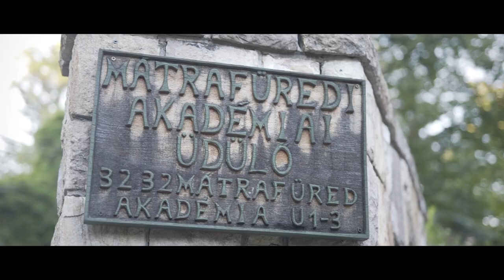Kata és Andris esküvői összefoglalója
Egy különleges esküvő. 2019. június 29-én a Nagyrédei Polgármesteri Hivatalban elhangzott két igen, majd a Nagymama átvette a szót, aki 30 évig volt Nagyréde anyakönyvezetője. Most fantasztikus dolgot élhetett meg, amikor elmondta a már oly jól ismert sorokat ezúttal az unokájának. A polgári után a Mátrafüredi Akadémia Üdülőben csodás naplementében fotózkodtunk, gratuláltunk, csokrot dobtunk, fotóvetítést néztünk, buliztunk, tortát vágtunk és egész este izzott a polaroid gép a vendégek kezében. Az összefoglaló videó végére pár kedvenc fotó is bekerült.
Örülök, hogy engem bíztak meg a hosszú és ezzel a rövid videó elkészítésével.

Zene: Birdy - Wings (Acoustic)
Operatör: Kiss Norbert
Vágás: Kiss Norbert
Köszönet: Kiss-Kuhár Anna Borbála